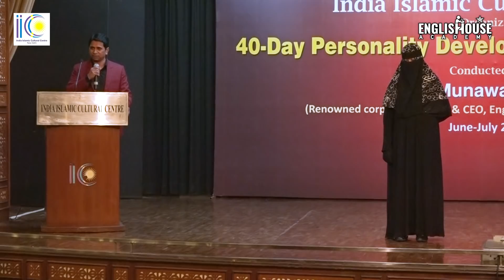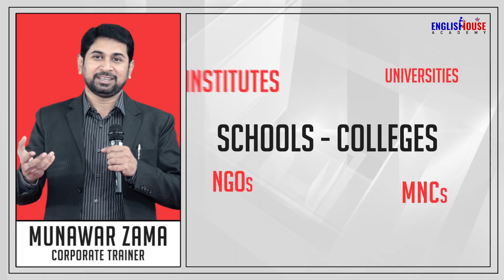Why Do Muslim Women Wear HIJAB?